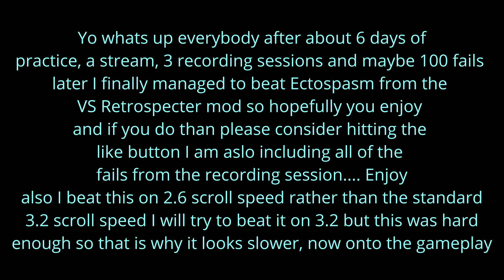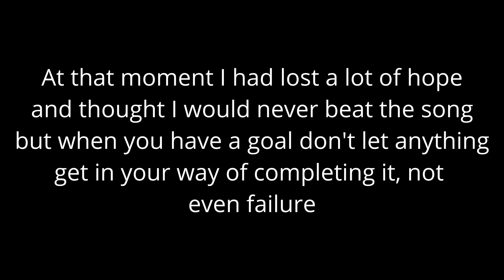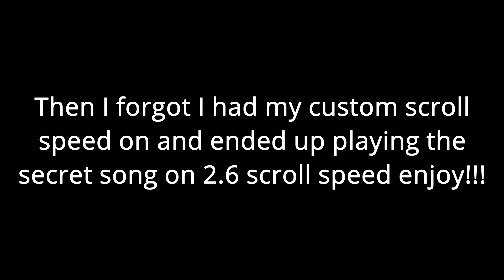I BEAT ECTOSPASM!!! Friday Night Funkin VS Retrospecter mod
Hello everybody I have been taking on this challenge for seven days (video recorded on Monday night and mod downloaded on the 20th) and with small amounts of skill that I had gained because I had only started playing Friday Night Funkin on NewGrounds on the 18th and a lot of spamming near the end of the song I finally managed to beat Ectospasm and don't even get me started on how many times I failed.